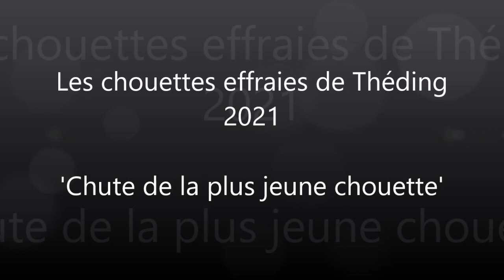Chute de la plus jeune chouette - 20/09/2021 - Les Chouettes Effraies de Théding